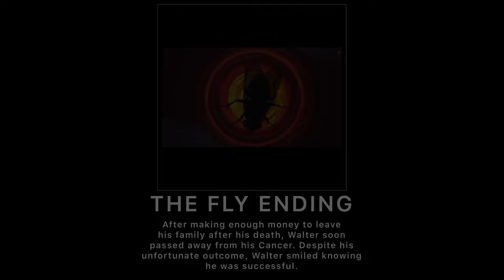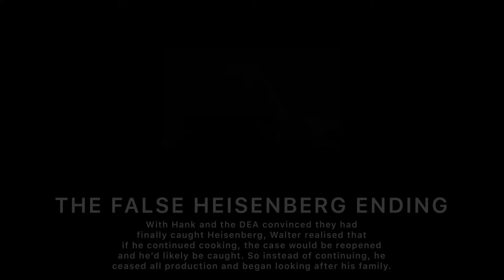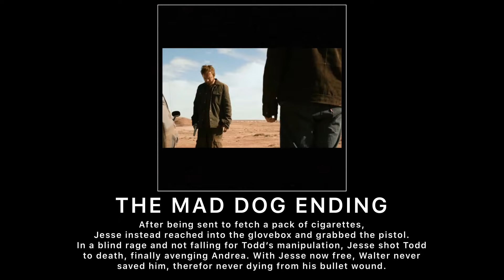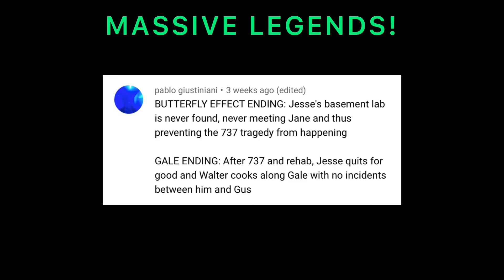The Breaking Bad Endings Meme 4